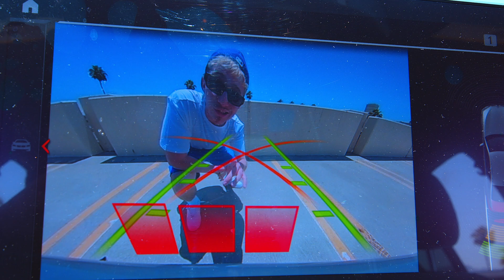Trip Rexx - Me & My Bimmer [Official Music Video]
Me & My Bimmer (Official Music Video)
Stream & download the single by rapper Trip Rexx:

Produced by Shayler
Directed by Dakota Simone & Trip Rexx
Shot & Edited by Adrian J. Martin